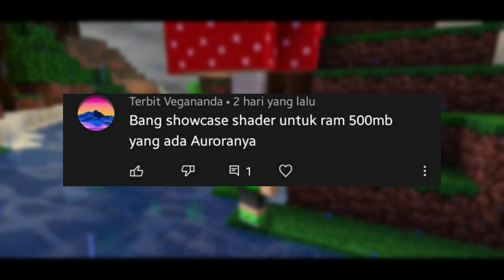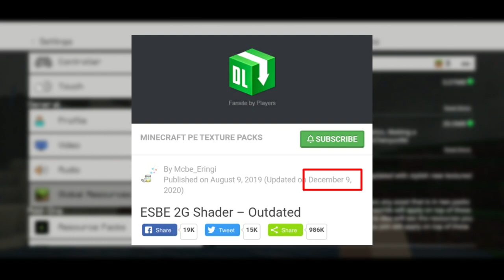ESBE Shaders 2G V5.2 - Shaders Ringan Realistic MCPE 1.16 No Lag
[ATTENTION] ⚠️
Suara bising yang selalu terdengar di disepanjang video saya itu diakibatkan oleh "Touch Screen" HP saya yang sudah rusak. Jadi setiap kali saya menyentuh layar HP saya saat record, maka akan muncul suara bising tersebut. Mohon maaf atas ketidaknyamanan kalian selama menonton video-video saya.
[THE SONG USED]
INTRO SONG

OUTRO SONG
[LINK DOWNLOAD]
Game
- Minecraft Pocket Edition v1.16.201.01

Shaders
- ESBE Shaders 2G V5.2
Alternatif : -
[MY DEVICE]
SAMSUNG A10
- RAM : 2 GB
- ROM : 32 GB
- Chipset : Exynos 7884
[PROGRAM USED]
- Screen Recorder : Game Launcher Samsung
- Edit video : Kinemaster mod
- Thumbnail : PixelLab
[SUPPORT ME]
- LIKE video ini!
- COMMENT bila perlu
- FOLLOW Instagram saya : @rakunfx